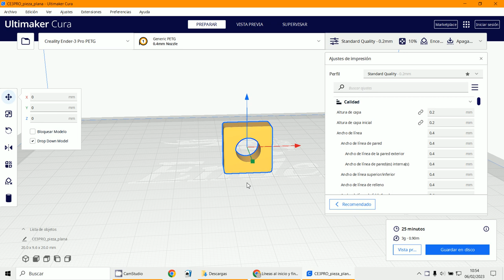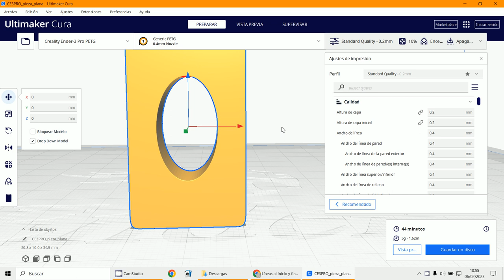Pieza Prueba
3D Blender 3.4.1
Pieza de prueba
Impresoras 3D